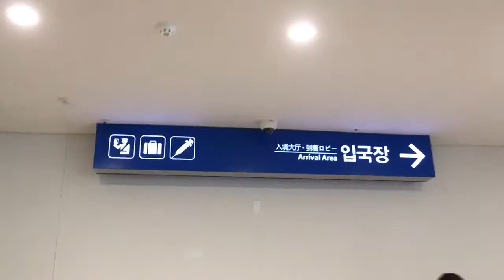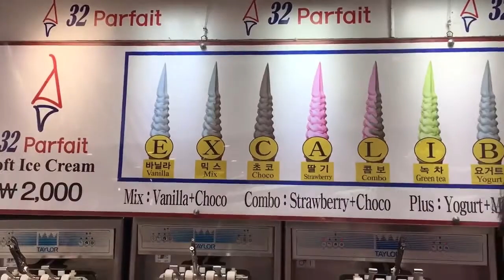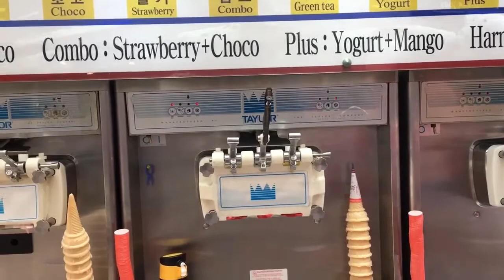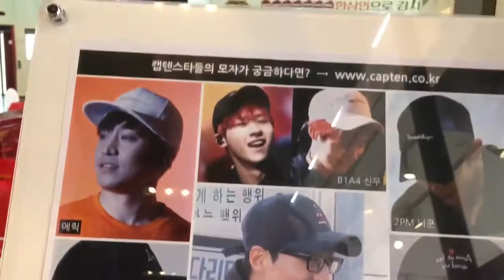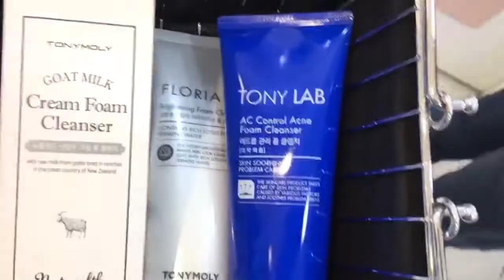TRYING OUT STREET FOODS IN BUSAN, KOREA | Buhay Barko ni Baby Boy Ep 8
Buhay Barko ni Baby Boy Episode 8 - My first time in Korea! Syemre hindi natin palalampasin ang mga korea street foods na napapanuod lang ni Baby Girl sa KDrama.

Ako nga po pala ang Boyfriend ni Perky. I left Philippines to pursue a new career in life. I am now working on a cruise ship and will be away for six months. And while I'm away, I've decided to share some of my experiences here.

xx
Baby Boy